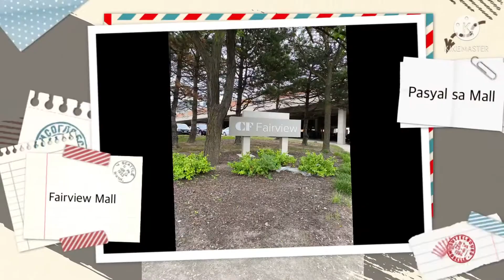Pasyal sa mall after lockdown